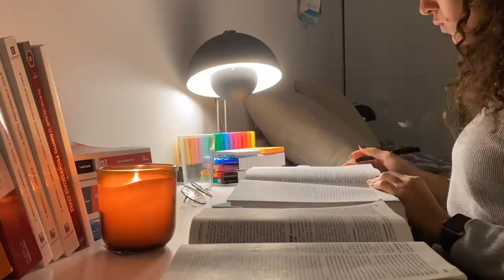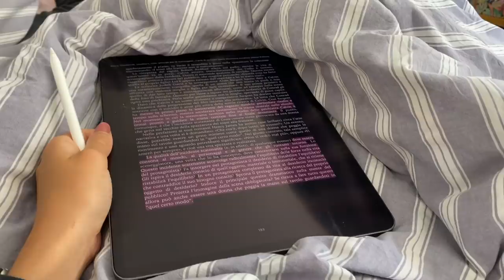Le COSE CAMBIANO! Nuovo progetto segreto. Ep 0.1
Finalmente posso iniziare a parlarvi del grande cambiamento che sta per stravolgere la mia vita! Da tempo lavoro ad un grande progetto che ora sta per vedere la luce. "Le cose cambiano" dice il titolo del video e tra questo ed i prossimi episodi capirete il perchè!
E voi cosa ne pensate? Faccio bene a lottare per realizzare i miei sogni?

★Chi sono?

Quando: ogni giovedì e domenica.